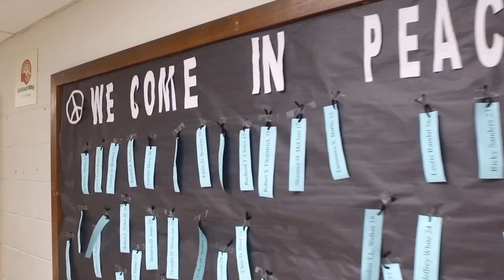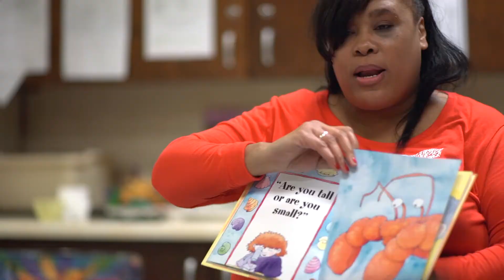NH Video 2019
A 3 minute overview of Neighborhood House of Milwaukee